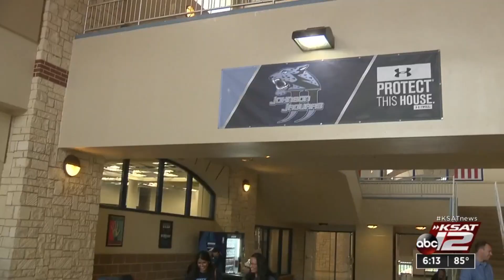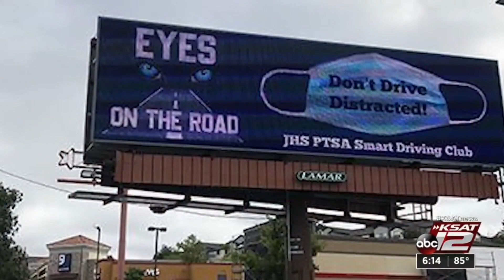North East ISD students encourage safe driving habits